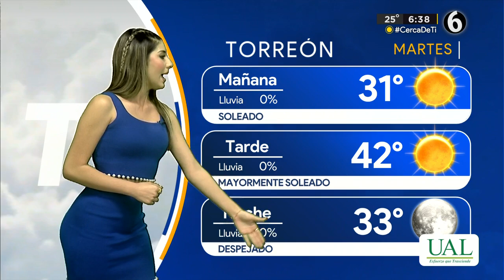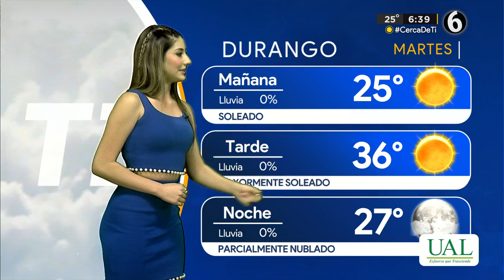Clima martes 20 de junio del 2023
Una máxima temperatura de 2 grados para este martes en La Laguna con el cielo mayormente soleado.